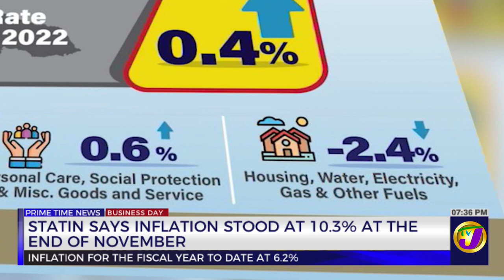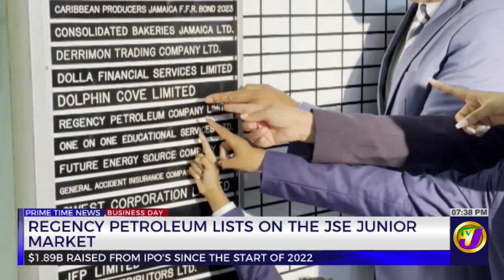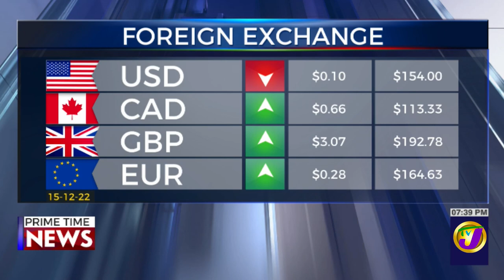Regency Petroleum Lists on the JSE Junior Market | TVJ Business Day - Dec 15 2022